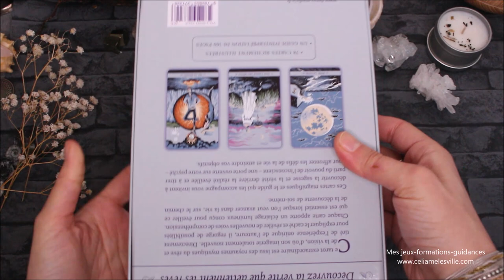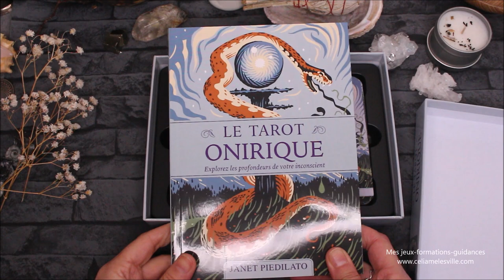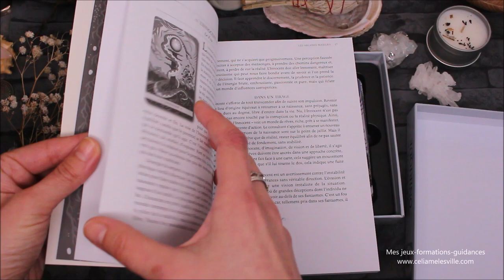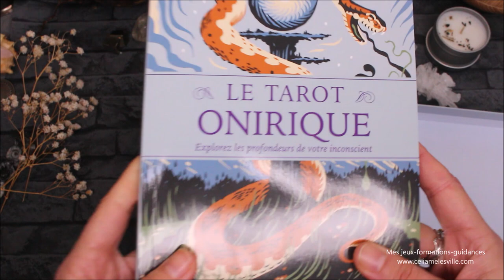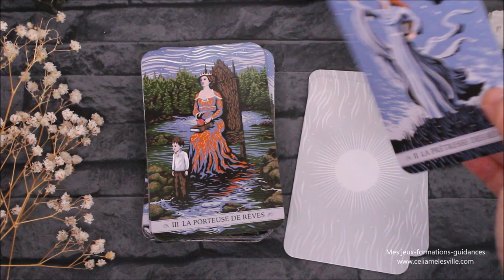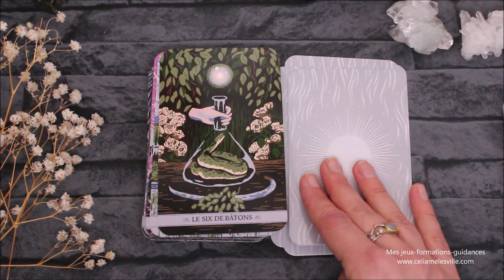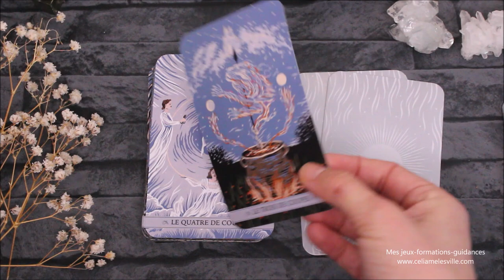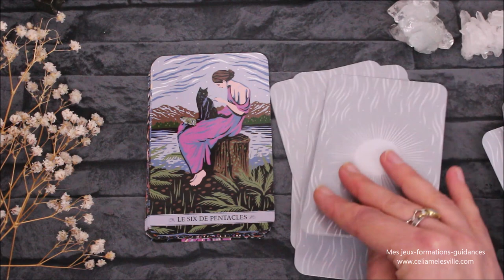Le tarot onirique - Présentation / Review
Où trouver le tarot onirique